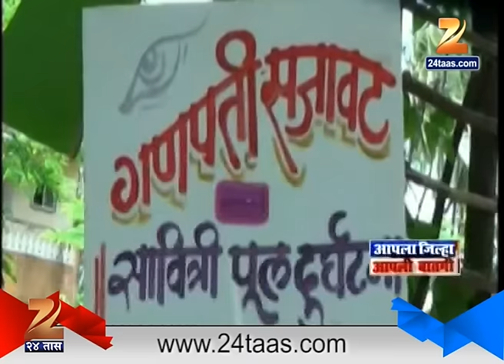Palghar A Different Type Of Decoration For Ganesh Utsav